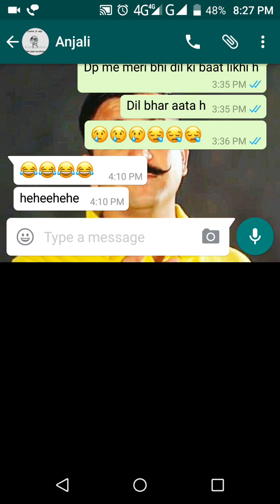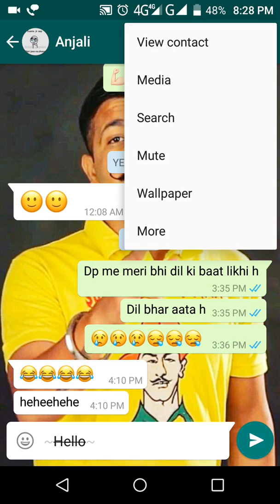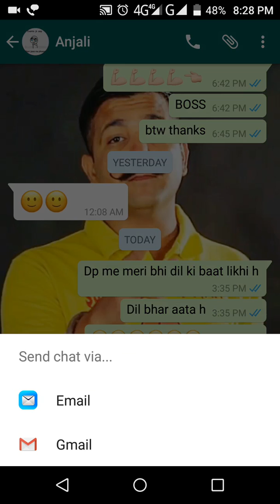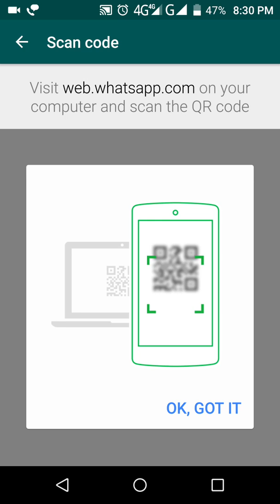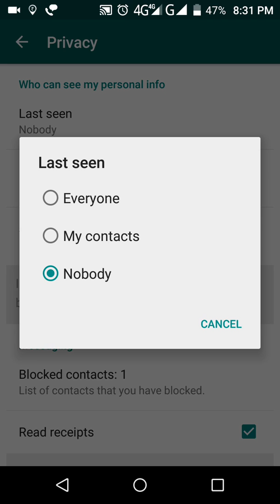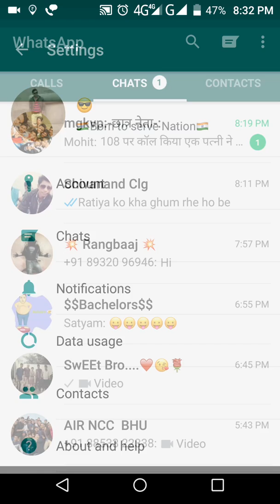Secret/Hidden Trick in whatsapp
In this video I will tell you secret Trick of Whatsapp like how to write a msg in bold and italic and strongthrough...